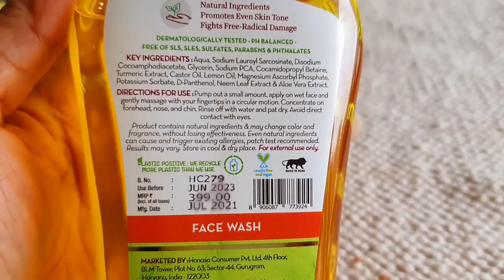What does my husband do and How much is our income || Manashi Vlogs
(This video is in collaboration with Mamaearth)

Other Links:

DINING TABLE PRODUCT LINKS:
DINING TABLE(similar,we bought from store)

1. Table Runner
2. Table Mats
3. Round Organiser Golden
4. Jars for dry fruits
5. Sticker for jars-Black
6. Pen to write on sticker
7.Glass Jug
8. Glass Round vase
9. Artificial Flowers
10.Mosaic Candle Holder(used to keep the artificial plant)

VACUUM CLEANER
MOP (Pocha Bucket)
KITCHEN:

Small Plant in kitchen
-Glass Vase Round(for money plant)
-Pebbles for Money plant

1. Glass Kettle
2. Tea container
3. Oil Dispenser
4.Masala Dani-Wooden
5. Tissue Roll Holder( Wooden)
6.Cooker-Stainless Steel
7.Cooker( Anodised)
7. Iron Kadai
8. Iron Tawa
9.White Rack
10.Ozonizer For Washing Vegetables & Fruits
11. Tea Strainer/Chai Channi(golden-brass)
12.Tea Cups (Blue & Yellow-Jithe Tea ,Tithe Me & Ekdum Kadak)
13. Tea CUPS (Pastel Pink and Green)
14.Wooden Tray(on which ceramic jars are kept)
15.Ceramic Jars White & Brown
16.Tap Filter Shower Sprinkler Faucet
17.Chopping Board Wooden
18.Steel Kadai-Prestige Set
19.Vinod Non Stick Tawa
20.Vegetable Chopper-Pigeon Hand Operated
24.PINK SILICONE SPATULA(Karchi)
25. Red Silicone Spatula
26.Transparent Glass Jar( Stored dry fruits )
27.Black Sticker For Jars
28.Chalk Pen To Write On Sticker
29. BUTTER CASE: Butter case
30.Kitchen Slab cleaning cloth
33.BOWLS(pastel pink green & grey)
35 Red OILING BRUSH
36. Idli Cooker
37. Gloves for washing utensils
38. Fridge Storage Box
39. Fridge Storage for masala
40. Appe Pan

BEDROOM:

1. HOME written Pillow
2. Birds Printed Pillow
3. Cushion Fillers
4. BEDSHEET
5. MAroon Blanket/comforter(floral)
7.Bed Table/Small Laptop Table
8.White Plant Pot with Black Stand
9. Artificial Plant(in white planter)
10. Bed Side Table -White
11. small Artificial plant(on bed side table)
12. Cage -Golden colour(on bed side table)
13. Lamp: Table Lamp
14. Bulbs For Table Lamp
16.Weighing Machine
18.Back Support Cushion(on the chair)
19. Study Chair
20. Study Table

DRAWING ROOM:

1. Live,Love,Laugh cutouts
2. Good Vibes Only hanger
3. Round Antique Looking Mirror
4. Diffuser Matki Shaped
5. Budhdha With Tray(Black) Décor Piece
6. Lily Artificial Flower
7. Copper Jug
8. Clock-Colourful
9. Budhdha -White Diffuser
10. Remote Control stand
11. Chashma Stand
12. Carpet
13. Square Shaped Organiser-Golden
14. Artificial Plant